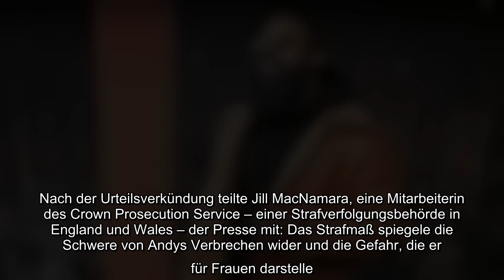Jetzt steht Andy Anokyes Strafmaß fest! Das Gerichtsverfahren gegen den britischen Rapper, besser be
Jetzt steht Andy Anokyes Strafmaß fest! Das Gerichtsverfahren gegen den britischen Rapper, besser bekannt unter seinem Künstlernamen Solo 45, wurde bereits im Januar 2019 aufgenommen. Insgesamt wurden dem Musiker 31 Vergehen angelastet. In fünf Anklagepunkten bekannte sich der "Goin' In"-Interpret schon damals schuldig. Vergangenen März wurde er weiterer 25 Straftaten überführt. Aufgrund der hohen Anzahl an Vergehen wurde er nun zu 24 Jahren im Gefängnis verurteilt...
Jetzt steht Andy Anokyes Strafmaß fest! Das Gerichtsverfahren gegen den britischen Rapper, besser bekannt unter seinem Künstlernamen Solo 45, wurde bereits im Januar 2019 aufgenommen. Insgesamt wurden dem Musiker 31 Vergehen angelastet. In fünf Anklagepunkten bekannte sich der "Goin' In"-Interpret schon damals schuldig. Vergangenen März wurde er weiterer 25 Straftaten überführt. Aufgrund der hohen Anzahl an Vergehen wurde er nun zu 24 Jahren im Gefängnis verurteilt.  Einstimmig wurde Andy in der englischen Stadt Bristol vom Gericht aufgrund der 21 Vergewaltigungen, fünf Freiheitsberaubungen und vier Körperverletzungen schuldig gesprochen. Wie The Guardian berichtet, ordnete der verantwortliche Richter William Hart nicht nur eine Haftstrafe von 24 Jahren an, sondern auch noch weitere fünf Jahre auf Bewährung. Der Jurist begründete seine Entscheidung mit den Worten: Der "Feed Em to The Lions"-Hitmacher habe "keine sexuellen Grenzen" oder Einfühlungsvermögen für seine Opfer. Er scheine au ...